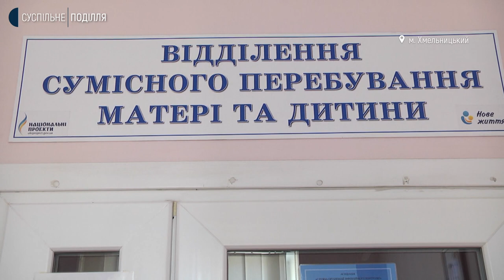Чи вистачає «Пакунків маляти» новонародженим на Хмельниччині?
Тридцять два «Пакунки маляти» видали переселенцям у Хмельницькому міському перинатальному центрі. Ще 83 – жителям Хмельниччини за період повномасштабного вторгнення, розповідає завідувачка пологовим відділенням №1 Олена Британчук. У Хмельницькому обласному перинатальному центрі бейбібоксів не видають породіллям з вересня минулого року. Що отримують натомість молоді мами дізнавалась Тетяна Ворожцова.